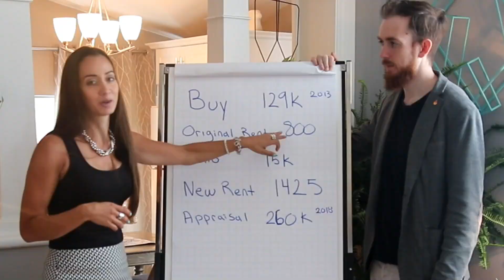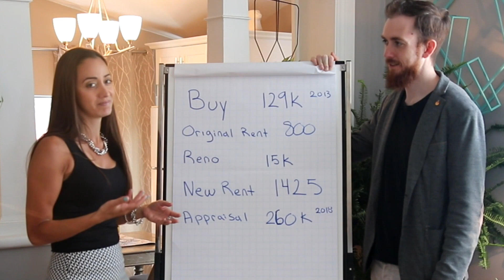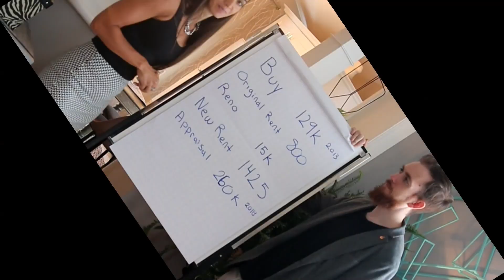Getting Into The Real Estate Game | Buy & Hold Real Estate Strategy Canada 2019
In this video Sarah Larbi; speaker, coach, author, podcast host and co-founder of the REITE Club, walks us through and breaks down the numbers on her 1st Real Estate property in Brantford, Ontario!

What do you think of Sarah's real estate strategy and her Journey?

Private Lending and Rent To Own Event October 5th in London, Ontario at the Mansion

Airbnb and House Hacking?

Free AirBnB Facebook Group and AirBnB Case Study Video and Report

Airbnb rentals are an amazing opportunity for existing (and new) investors to maximize their real estate returns. As well in many regions, airbnb has less scrutiny and regulation than a tradational rental property.

Other Book Recommendations:

12 Rules to Life

Matt McKeever

Financial Independence